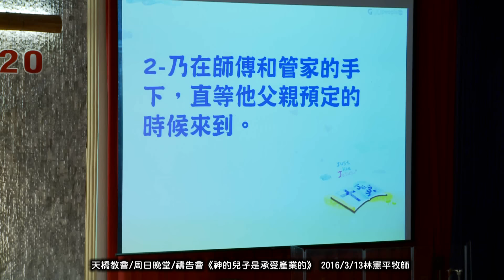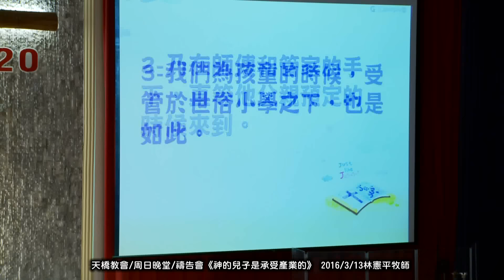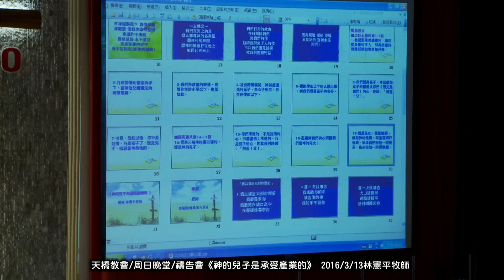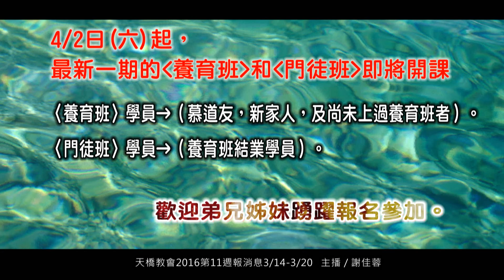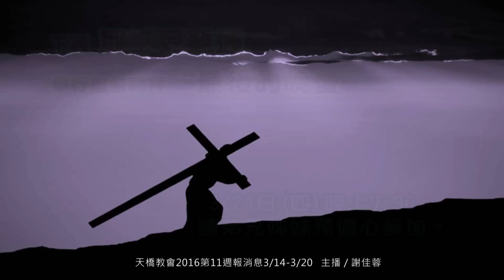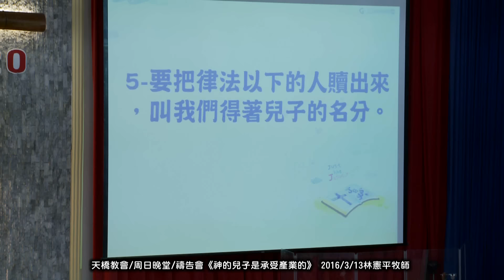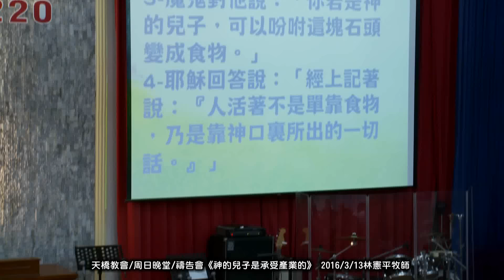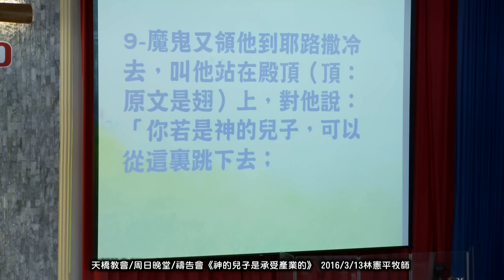天橋教會/周日晚堂/禱告會《神的兒子是承受產業的》 2016/3/13林憲平牧師